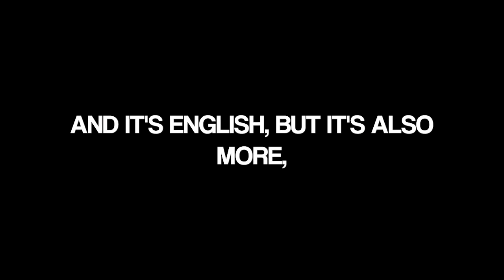Feminist Tries To Debate Jordan Peterson On The Bible, Instant Regret!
Original Video From The Great Sir Jordan Peterson Channel
1. The videos have no negative impact on the original works.
2. The videos we make are used for teaching purposes.
3. The videos are transformative in nature.
4. We use only the audio component and tiny pieces of video footage, only if it's necessary.